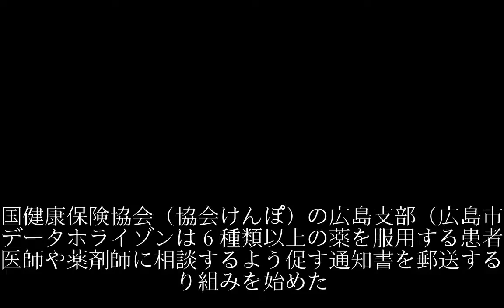多剤服用 相談促す レセプト抽出し患者に通知協会けんぽ・データホライゾン、医療費削減へ効果検証